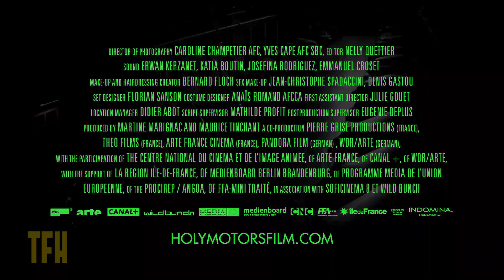Brian Trenchard-Smith on HOLY MOTORS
Dream logic rules the day in Leos Carax' multi-layered film in which a mysterious shape-shifter is shepherded about Paris in a stretch limo where he assumes a different disguise at each stop. Released to enormous critical acclaim in 2012, the film stars Denis Lavant with legendary french actors Edith Scob (Eyes Without a Face) as the limo driver and Michel Piccoli (La Grande Bouffe) as her occasional consort.